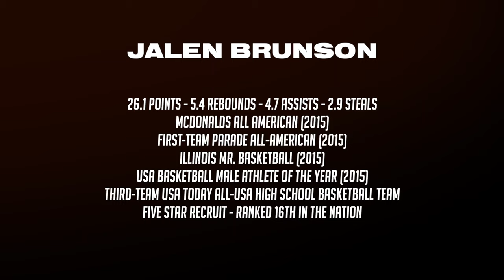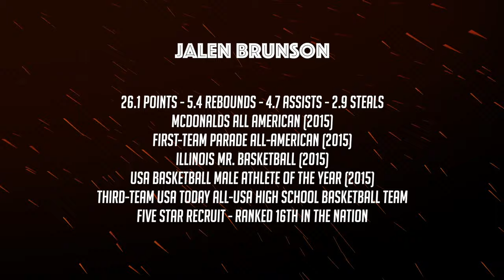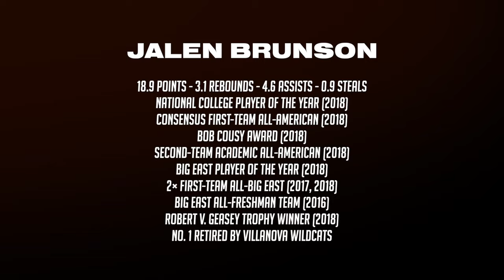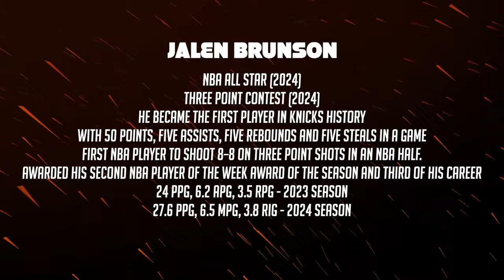The Story - Jalen Brunson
Jalen Brunson's journey from a talented collegiate athlete to a key player in the NBA is a testament to perseverance and skill. Rising through the ranks of college basketball, Brunson earned accolades and led Villanova University to two NCAA championships in 2016 and 2018. His impressive performance and leadership qualities caught the attention of NBA scouts, leading to his selection by the Dallas Mavericks in the 2018 NBA Draft. Despite concerns about his size and athleticism, Brunson's basketball IQ and work ethic have propelled him to become a valuable asset for the Mavericks, earning him recognition as one of the most promising young guards in the league.

Throughout his NBA career, Brunson has consistently showcased his versatility and determination on the court. Despite facing challenges and skeptics, he has proven himself as a reliable scorer, playmaker, and defender. Brunson's dedication to his craft and his ability to adapt to the demands of professional basketball have solidified his place in the league and earned him the respect of teammates, coaches, and fans alike. As he continues to evolve and make his mark in the NBA, Brunson's story serves as an inspiration to aspiring athletes everywhere, demonstrating the power of hard work, resilience, and unwavering commitment to one's goals.